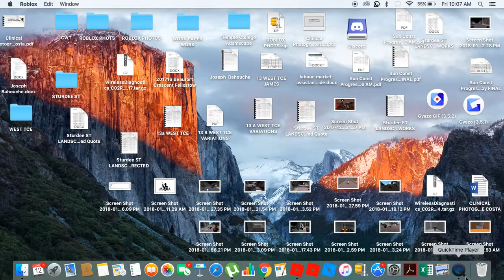CrazyKazooKid1 Not wearing the Innovation Security REAL Uniform